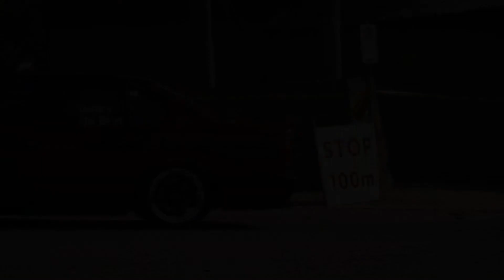TARGA High Country 2022 (Tour) - BMW 540i LE, Pure Sound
Follow Peter Galtry & Kym De Britt as they take part in the TARGA High Country 2022 Tour with their BMW 540i LE (e34).

The Targa Tour allows any car to be driven on the same closed roads at the competition vehicles - but without the pressure or regulatory requirements of competition.